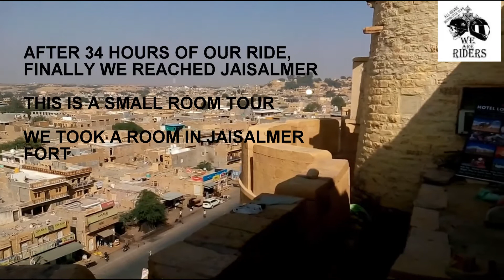Mumbai to Jaisalmer by road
Mumbai to Jaisalmer ride, we are riders group
34 hours non stop journey
Thanks to ROHAN JASPAL KARTIK DINESH AND SPECIAL THANKS TO GITESH